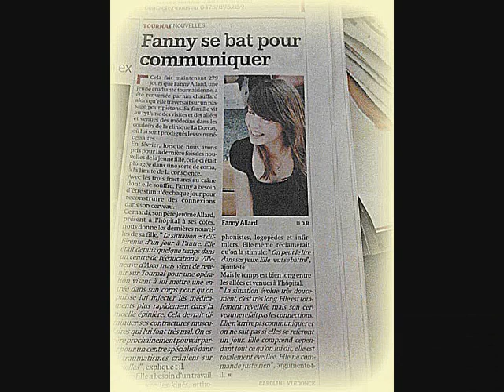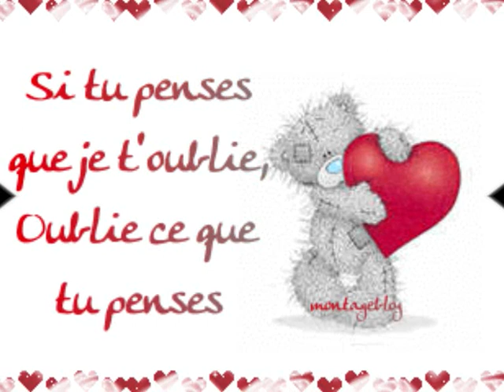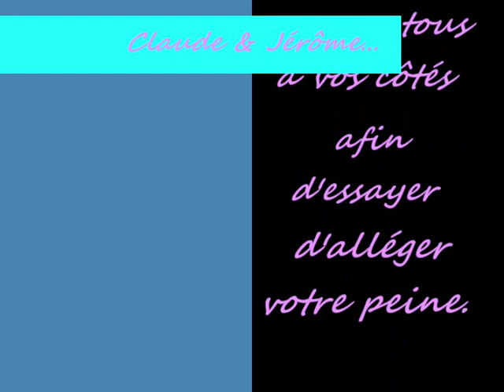Fanny...princesse des anges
Tu n'avais que 15 ans...
Un chauffeur, imprudent t'as renversée alors que tu étais sur les passages cloutés...
Tu as passé 9 longs mois à te battre, dans la souffrance...mais en vain :'(
Tu es partie pour rejoindre les anges ce 2 octobre 2012.

Repose en paix douce Fanny